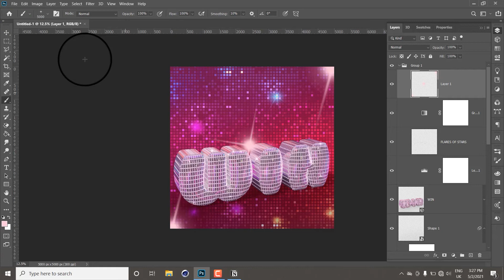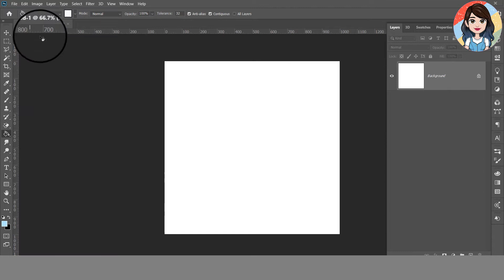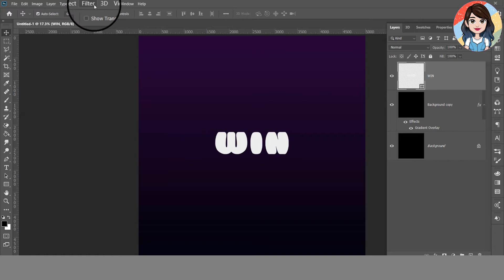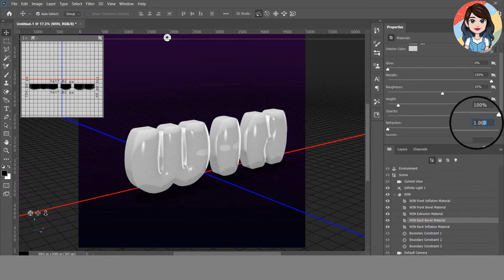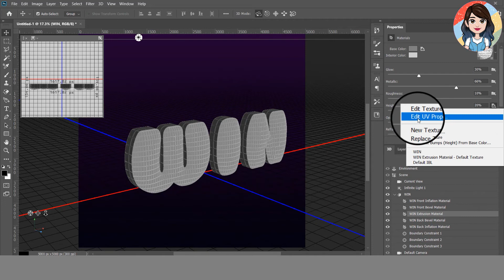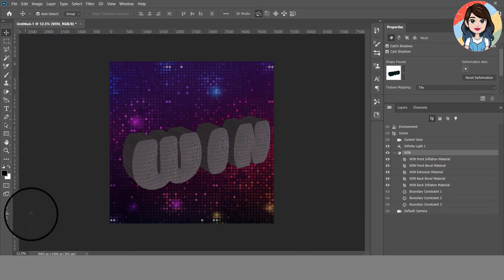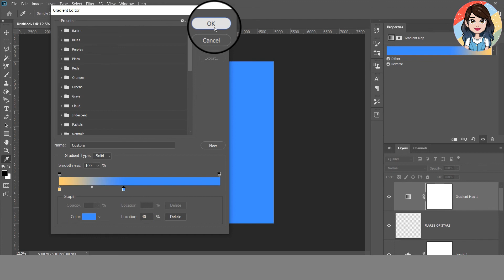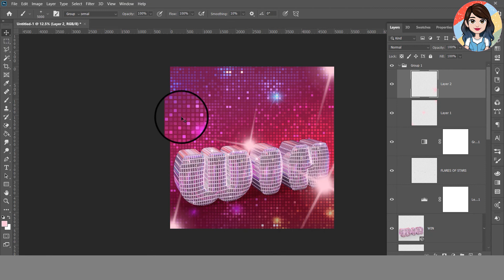How to make 3d Mirror-Ball text effect in Adobe photoshop |3d Disco Light text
This adobe photoshop Series -05 : 3d text in Adobe Photoshop
The Series Include how to create different types of 3d type effect in photoshop with step-by-step guide ( REAL TIME-LAPSE)
you can follow along to create the same.

OTHER VIDEO LINKS:

SERIES -01 : Adobe Photoshop Beginners guide

obXrCeTQ9a6oi8ZxSkHUH8_Fi

SERIES-02: Adobe Photoshop Every Filter Explained

SERIES-03: Adobe Photoshop Manipulations 2021

SERIES-04: Adobe Photoshop Simple and quick Animation Tutorials

SERIES -05: How to make 3D text EFFECT in Adobe Photoshop